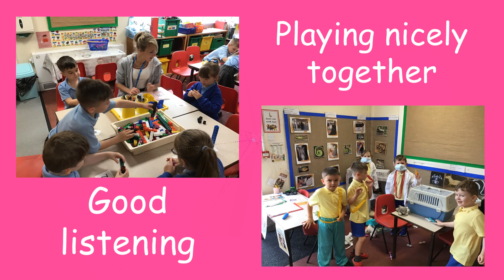Year 1 Friendship Assembly